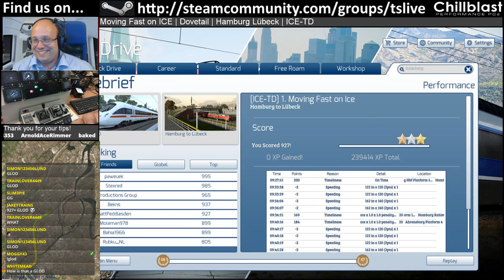MattPlaysTV@1080P - Train Simulator - Hamburg Lübeck, DB ICE-TD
This scenario is Moving Fast on ICE by Dovetail.  We drive the length of the Hamburg Lübeck line in this ICE-TD high speed train :)